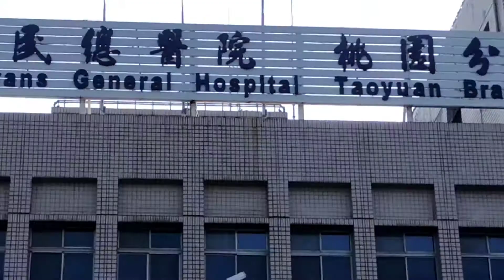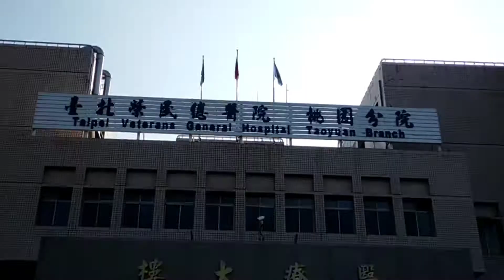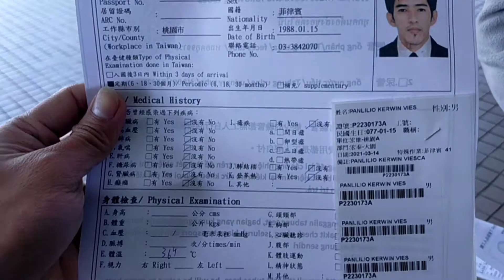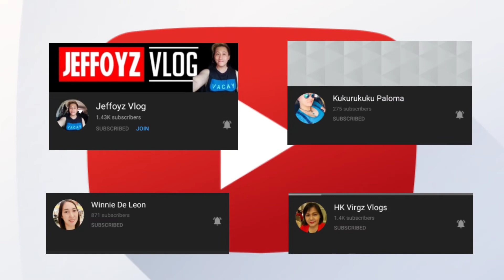Medical in Taiwan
taiwan hospital 100%verry good